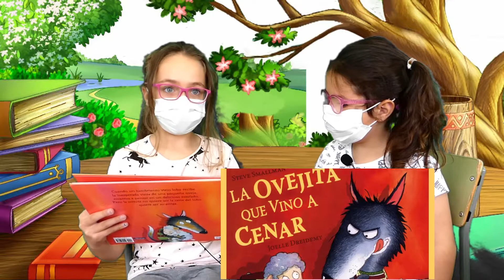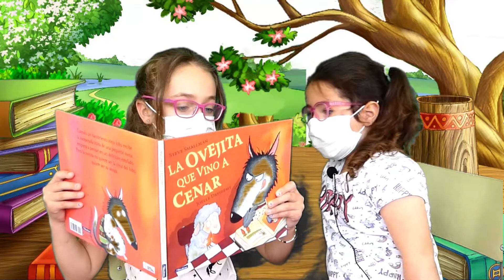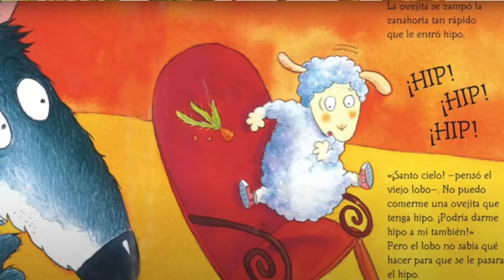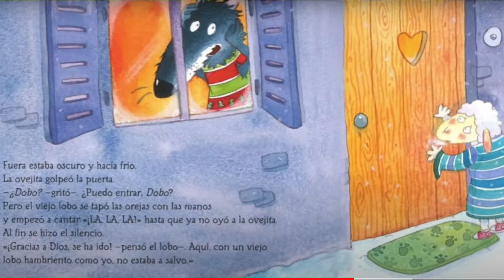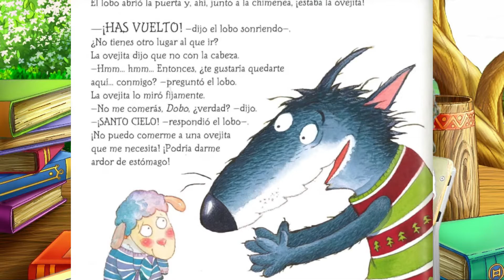CUENTO "La ovejita que vino a cenar" de Lucía a su hermana María.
Dentro de las actividades para el Día del Libro 2021, Lucía (3º de primaria) le ha contado el cuento "La ovejita que vino a cenar" a su hermana María (Infantil 4 años). Con gran expresividad y emoción Lucía le dedica este cuento a su hermana que la escucha orgullosa y atenta.
Proyecto Divercineando (Aula de Cine y Atención a la Diversidad).
Cuento trabajado en el grupo de INFANTIL 4 AÑOS.